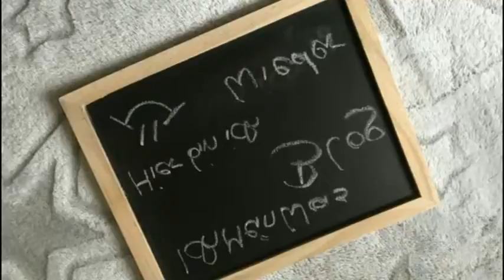Weight Watchers Neubeginn - IchMeinWas Blog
IchMeinWas Blog Alias Gaming Hope

Der Kanal ist für meinen Ichmeinwas Blog, sowie für meine Spiele.

Ich spiele Overwatsch & World of Warcarft